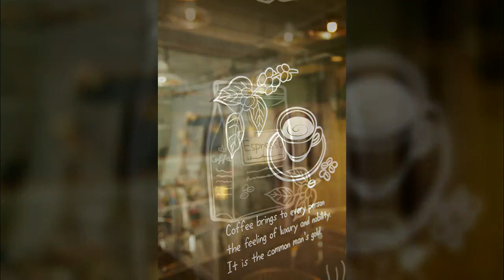배경사진1